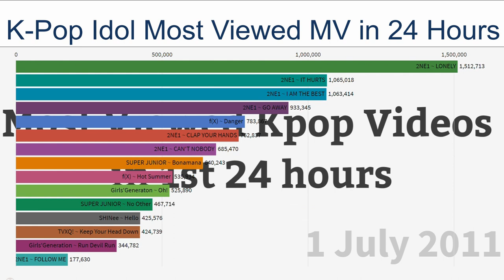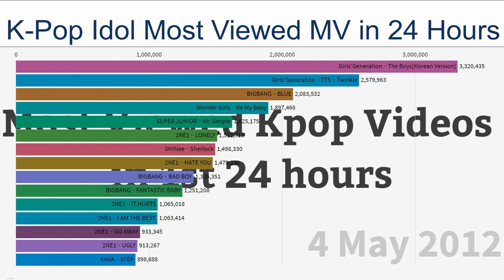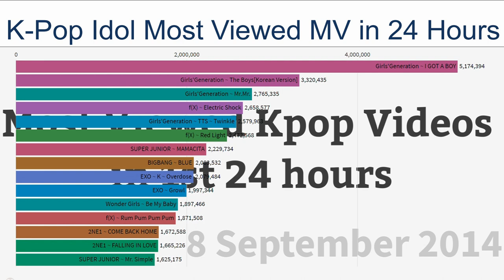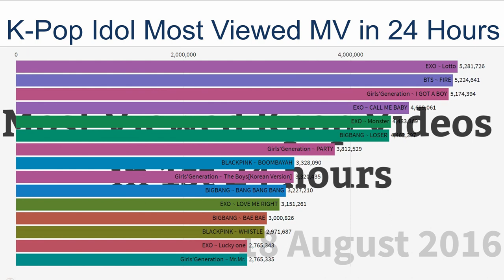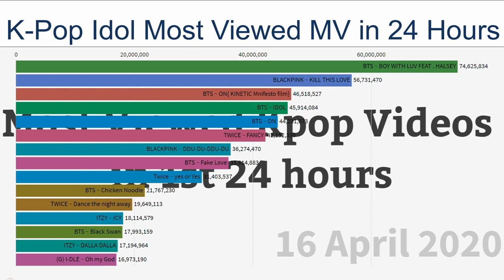Most Viewed Kpop MV in 1st 24 hours - 2010 to 2020(How you like that is the most viewed mv)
Youtube Confirm that Blackpink "How you Like That" Officially reached 86.3 Million Views in the first 24 Hours

This Video is about Most Viewed K-Pop M/V in 1st 24 Hours Designed in Bar Race to Show from 2010 to 2020 , it Gives alot of information about K-Pop Songs in Just 5 Minutes

Top kpop groups mv views in 1st 24 hours
1)Blackpink
2) BTS
3) TWICE
4)Red Velvet
5)EXO
6) BIGBANG
7)GOT7
8)Girl'sGeneration

Top - 20 K-Pop Idol Most Viewed MV in 24 Hours
from : 1st January 2010 to 26th June 2020